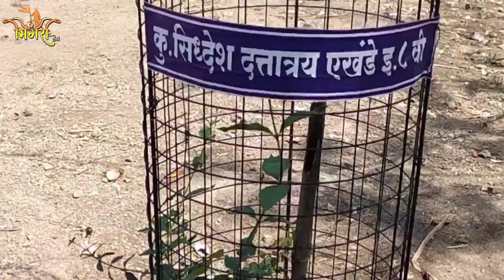jagdamba mata temple tahakari / जगदंबा माता मंदिर टाहाकारी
jagdamba mala temple tahakari | जगदंबा माता मंदिर टाहाकारी
jagdamba mata mandir
bhingritrekkers blog